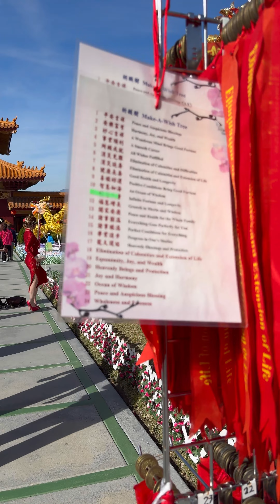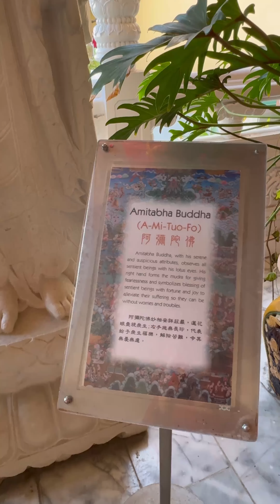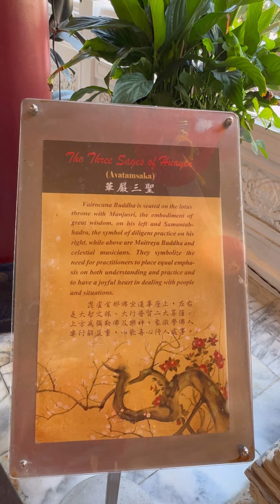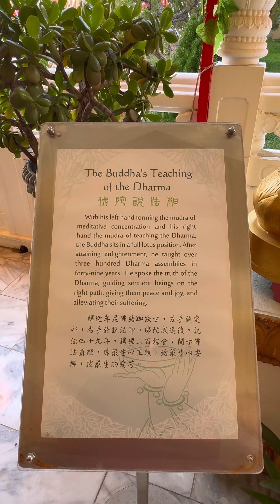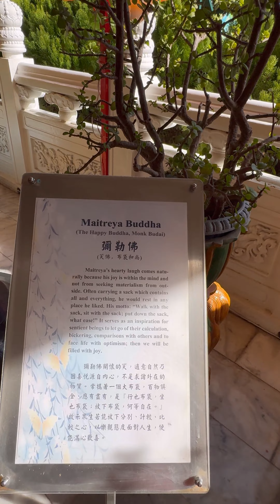🤩 Beautiful Lunar New Year decoration @Hsi Lai Temple 🧧🫰⚕️💰🥰